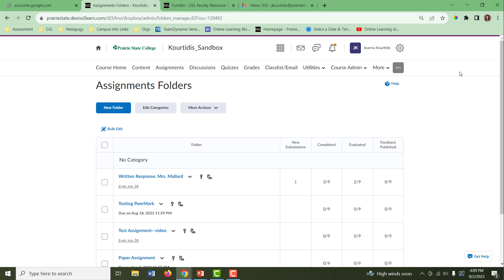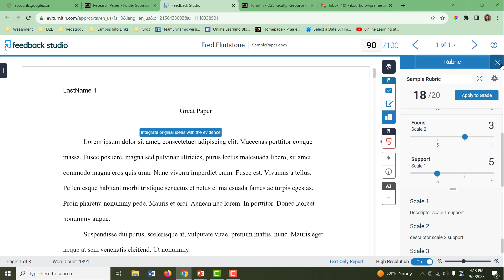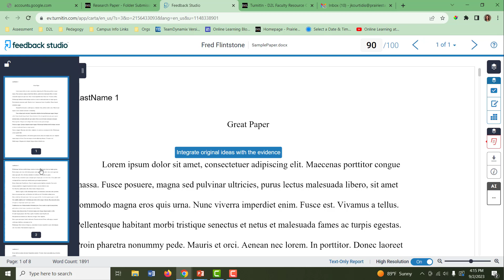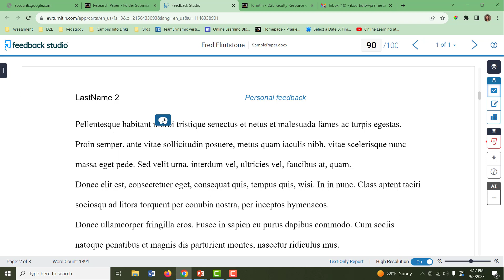Using Turnitin's Feedback Studio for Grading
Learn about the tools and functionality of Turnitin's Feedback Studio for Grading. Scores integrate with D2L gradebook.